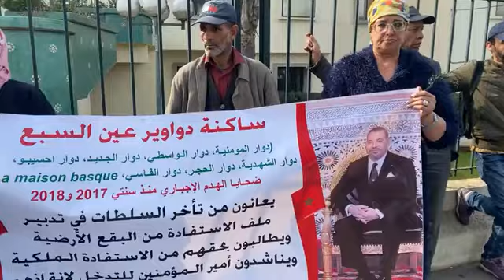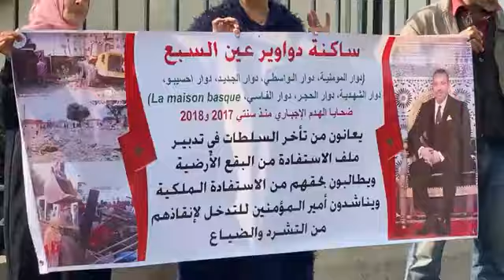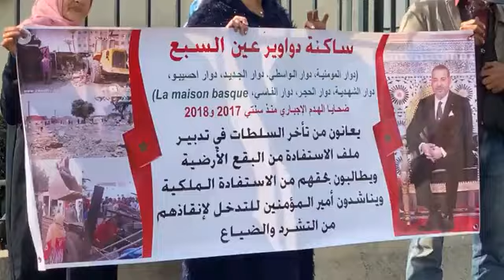ساكنة كاريانات عين السبع ينظمون وقفة احتجاجية بعد هدم منازلهم وحرمانهم من السكن اللائق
مباشرة من الدار البيضاء..ساكنة كاريانات عين السبع ينظمون وقفة احتجاجية بعد هدم منازلهم وحرمانهم من السكن اللائق